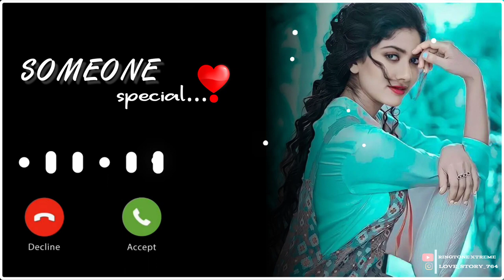Love Story Special 2023 Ringtone 💯 no copyright background music